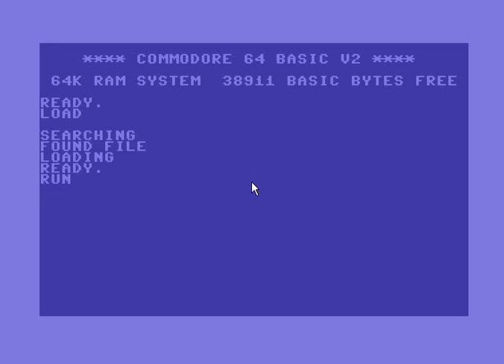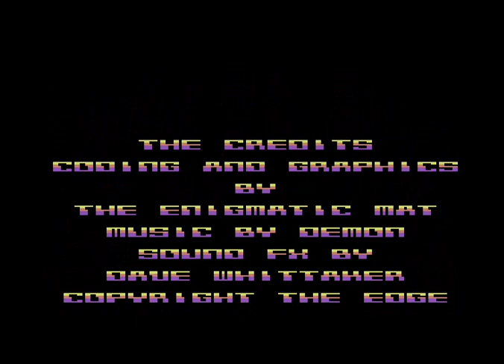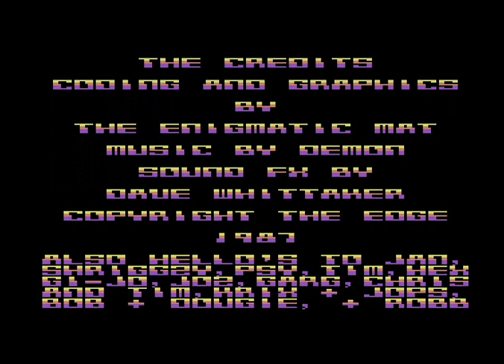Shadow Skimmer (1987) - C64 - Titelmusic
Title music for the C64 version of Shadow Skimmer (1987).
Sound by Neil Baldwin (known as Demon)